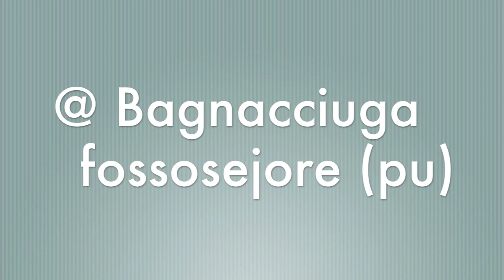pop6ore - il teaser della locandina